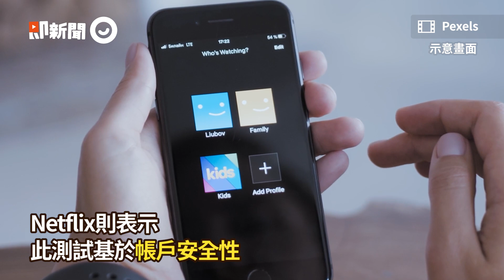Netflix擬禁「非同住者」共用 新測試要求所有用戶認證｜影音平台｜看新聞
☑影片授權：Pexels